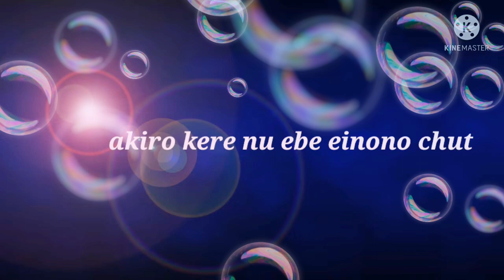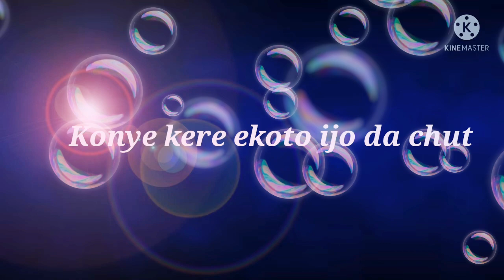Einono lo Iteso by Moze Signal [ Official lyrics video]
Official  lyrics video  of Einono lo Iteso by Moze Signal
Einono  lo Iteso is  an Ateso language word which is  translated in English as the  "Culture   of  Iteso people."
It's a cultural and traditional  song  talking about  the  Cultural ethics  of Iteso people and  adhere them to never to loose their cultural  identities and keep spicing it up always.

Emuria Koliai